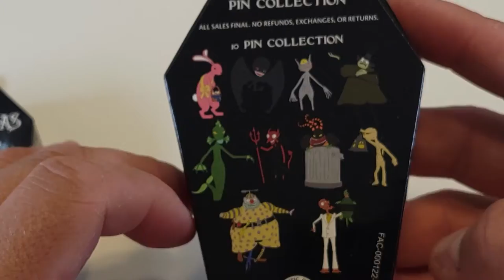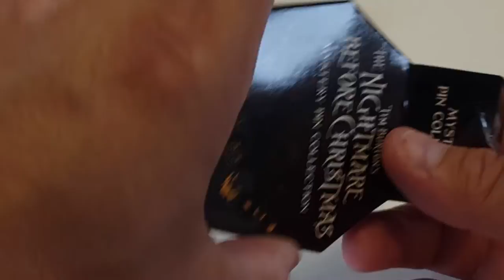Disney Pin Unboxing | Tim Burton's Nightmare Before Christmas Mystery Box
Today's Mystery Pin Box opening is from Disney and is Tim Burton's Nightmare Before Christmas. Please join me every weekend for more Mystery Pin Unboxings from Disney World, Seaworld, and Universal!

Stevesworld
12386 State Road 535 #404